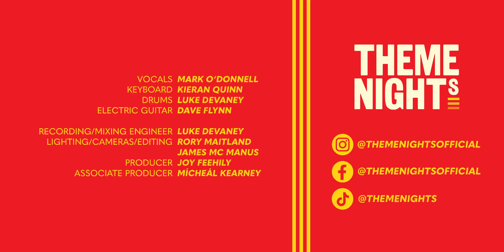Viva La Vida - Mark O'Donnell (@coldplay cover)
Vocals - Mark O'Donnell
Keyboard - Kieran Quinn
Guitar - Dave Flynn
Drums - Luke Devaney

Lighting/Cameras/Editing - Rory Maitland, James McManus
Recording/Mixing Engineer - Luke Devaney
Associate Producer - Mícheál Kearney
Producer - Joy Feehily